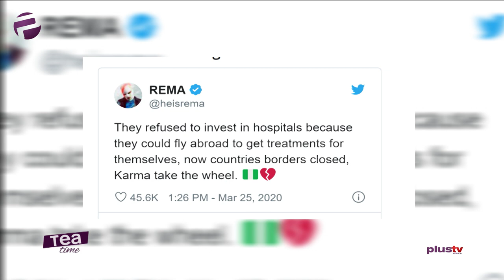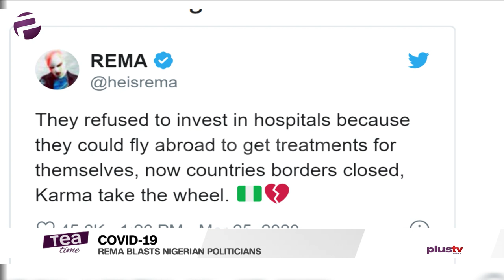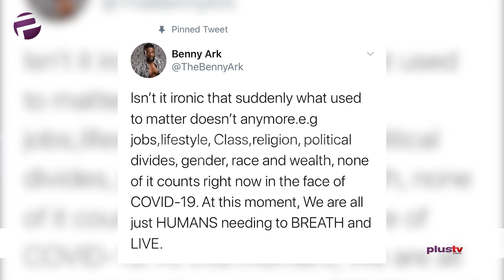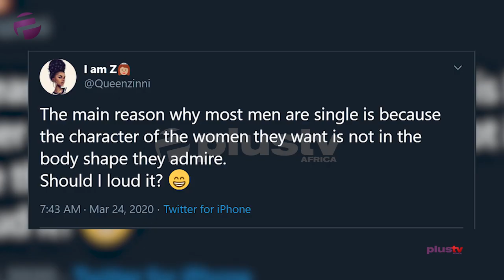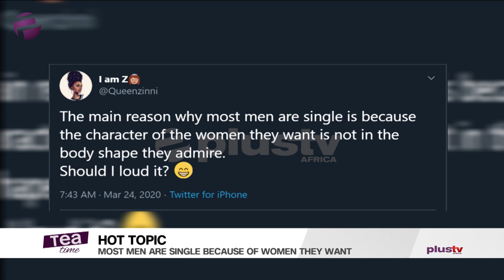Tea Time (Entertainment Show); Thursday,March 26th (Afternoon Show)